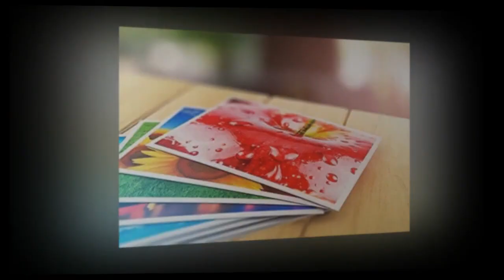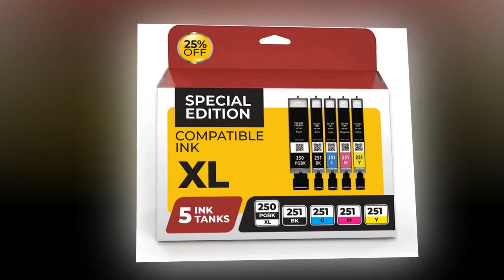Canon PGI250 XL & CLI251 XL Compatible Replacement Ink Cartridges 5 Value Pack. Works Great with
100% COMPATIBLE PGI-250XL CLI-251XL CARTRIDGES FOR CANON PRINTERS. Our high capacity ink cartridges can be used for Canon Pixma models: MX922 MX722 MG5420 MG5422 MG5520 MG5522 MG5620 MG6420 MG6620 MG7520 MG6320 MG7120 IP7220 IP8720 IX6820 Printers
 100% LIFETIME WARRANTY. InkJetsClub warranties all our Canon inkjet cartridges for a full lifetime warranty against any defects resulting. Receive a no-hassle return for damaged products.
 RECOGNIZED INSTANTLY BY PRINTERS. Fits just like the OEM Canon cartridge ready for immediately use upon installing. Save money by buying our compatible inkjet cartridges for Canon Pixma models.
 CERTIFIED QUALITY  7 DAYS A WEEK SUPPORT. All our cartridges are certified and have a quality mark backed by our lifetime warranty.

 Less expensive and print quality was the same as Canon cartridges.
Glad I purchased these for my Canon printer. There is no difference between these and the Canon ones. Print the same but at a much lower cost. I recommend them.